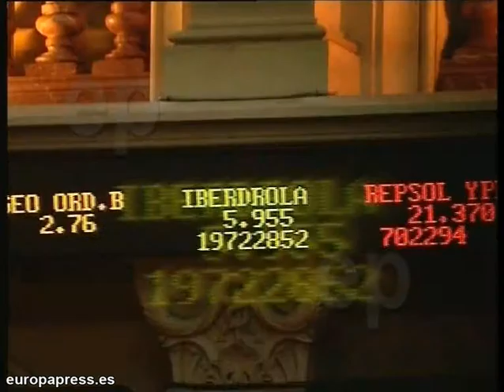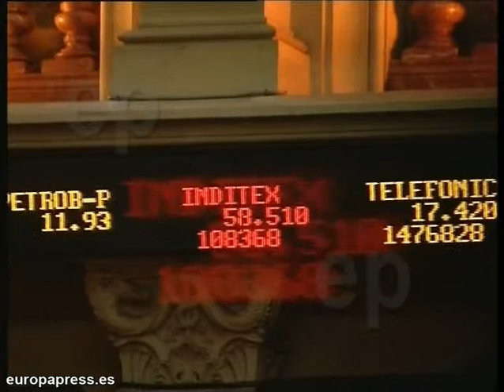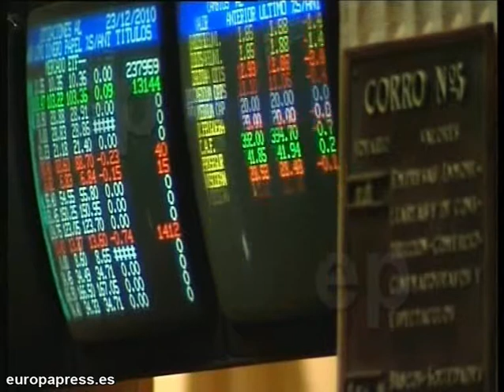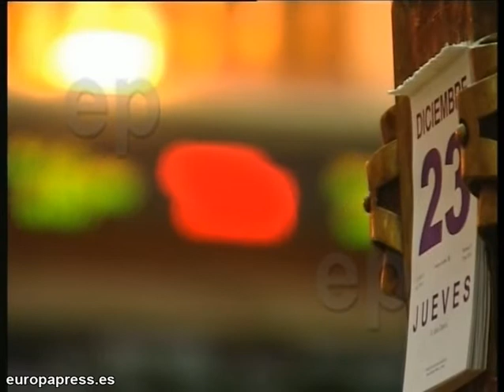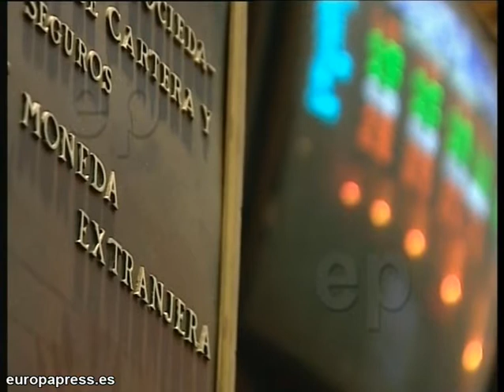La Bolsa sube un 0,28%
Imágenes del parqué madrileño ha abierto la sesión con una subida del 0,28%, que ha permitido al Ibex 35 recuperar el nivel de los 10.212,4 puntos, impulsado por el repunte de los grandes valores, como Banco Santander (+0,67%) y Respol YPF (+0,49%).